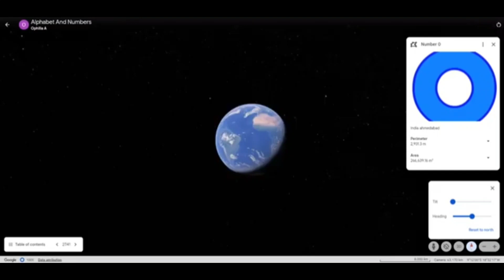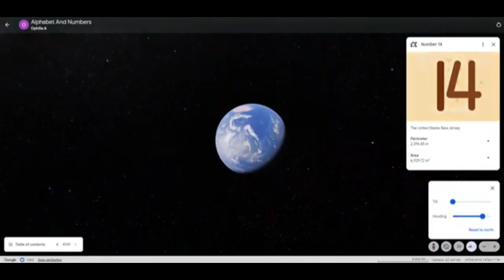Numbers Around The World (Shivanish Mishra Version)